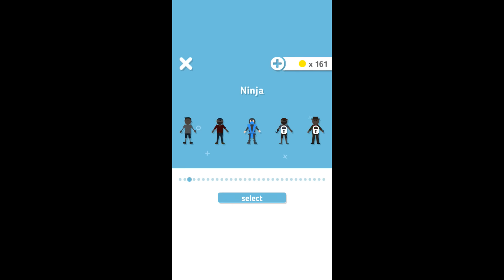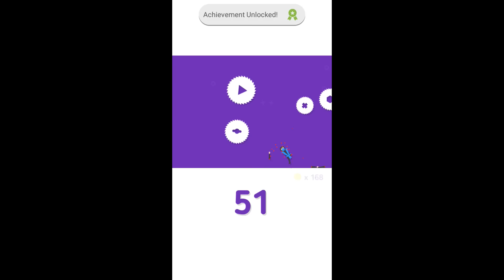غلطة ودمك ينزل Avoid قطعت راسه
السلام عليكم عساكم طيبين اليوم ويا لعبة التقطيع وتشوف أكثر رقم تقدر تجيبه مع المطور Noodlecake Studios